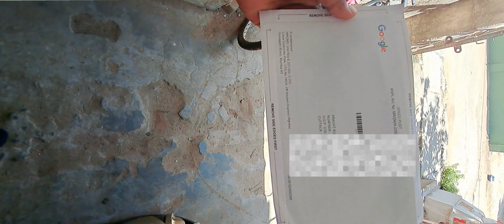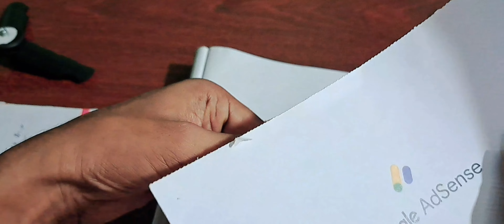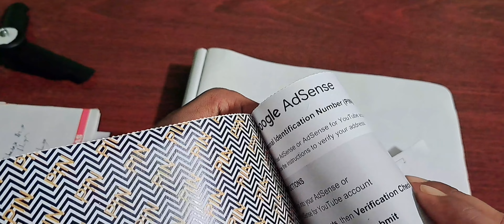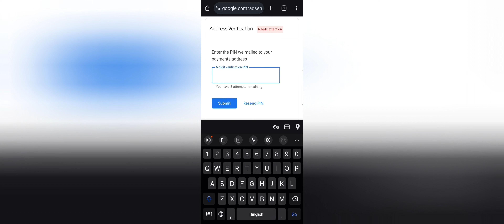I received a PIN for address verification from Google AdSense today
ॐ नमः पार्वती पतये हर हर महादेव ❤️🚩motivation